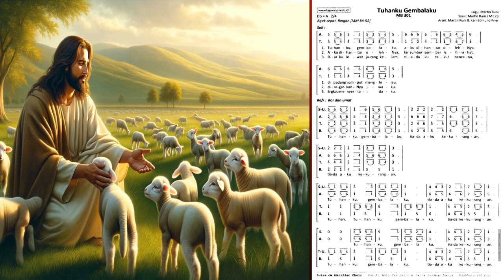TUHANKU GEMBALAKU Lagu Misa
TUHANKU GEMBALAKU Lagu Misa Teks lagu lengkap dapat dilihat pada